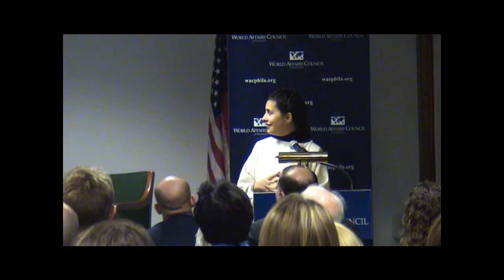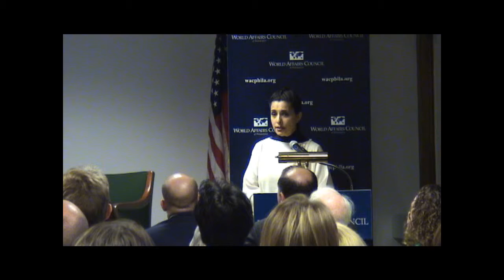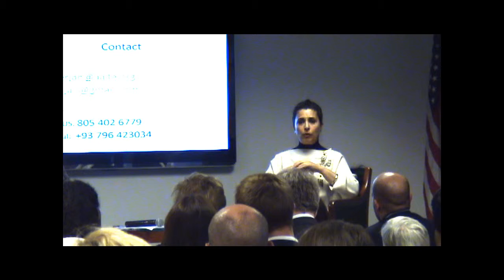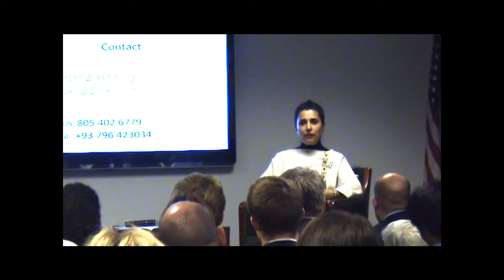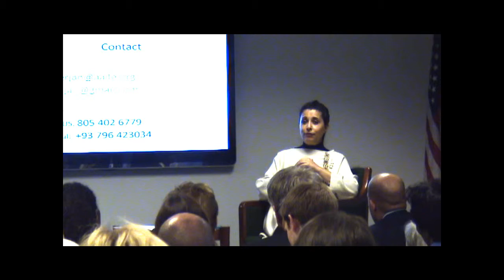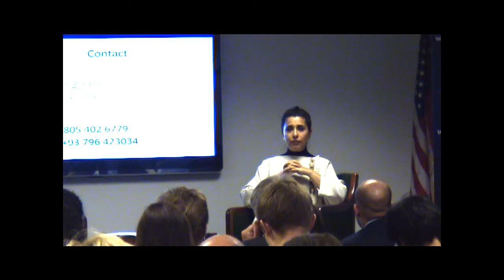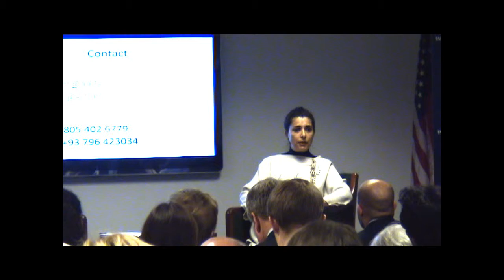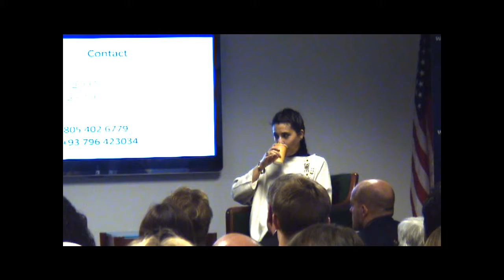The World Affairs Council presents Hassina Sherjan, November 20, 2013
"Back to Exclusion: Education of Girls in Afghanistan after the U.S. Military Leaves?"
featuring Hassina Sherjan, founder and CEO, Aid Afghanistan for Education

An Afghan woman who left her country as a refugee in 1979, she returned to Afghanistan to establish underground classes for girls in 1999. After the overthrow of the Taliban, she participated in the reconstruction of the country, focusing on access to education for women and girls.

The co-author of Toughing It Out in Afghanistan (Brookings, 2010), Ms. Sherjan will discuss the prospects for education in Afghanistan after the end of U.S. major military operations.